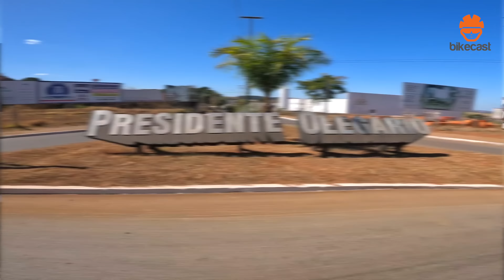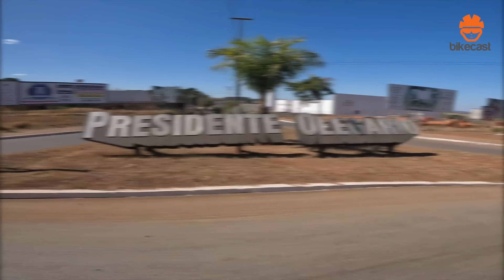ESTE LUGAR VAI TE SURPREENDER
Um dos melhores pedais que já fizemos. Em apenas 25 quilômetros, pagou o ingresso. Single tracks muito técnicos, trechos de matas, empurra-bike e uma paisagem incrível em um lugar ainda pouco conhecido: o Perau das Andorinhas, em Presidente Olegário. Esta é apenas uma mínima parte desta região de trilhas infinitas para a prática de esportes.

A moda bike dentro e fora das trilhas.
Camisa de ciclismo, bretele, meias, bonés, camisetas casuais 100% algodão com estampas exclusivas bikecast.

SCOTT Brasil - @scott_bike_brasil
Cemil -  @produtoscemil
Teranet Rural - @teranetrural
Coelho Suplementos @coelhosuplementospatos
Power Bike - @powerbikepatos
SódBike - @sodbike